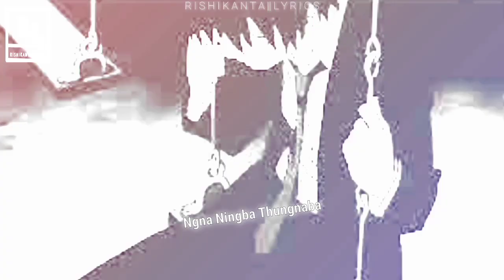Nangna Ningba Thungnaba ||Manipur Whatsapp Status ||Song 2021